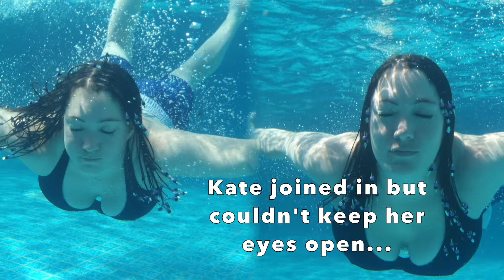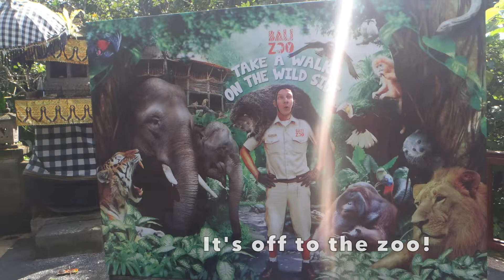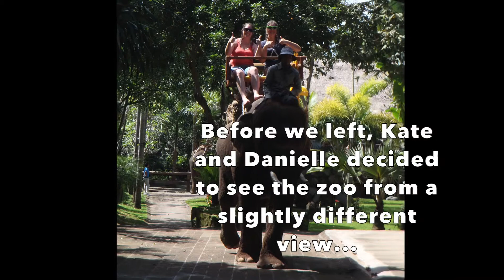Ebony Park Team Holiday - Bali 2013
Check out our fabulous team holiday to Bali, Indonesia in 2013!!